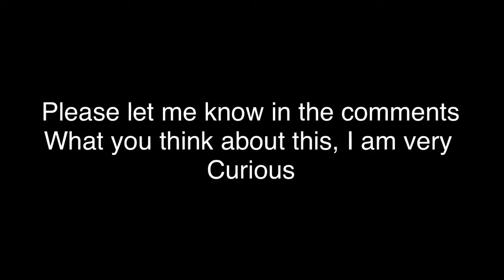Playing Lsb2 On iPad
Star wars: lightsaber battles ii is a game on roblox that consists of dueling players with lightsabers in a battle. you can unlock various force powers such as force lightning, force choke, force freeze and of course force push. theres not that much to do besides dueling, but on this channel ive done many things ranging from tutorials of lightsaber battles 2, glitches in lightsaber battles ii, HACKS in lightsaber battles 2 and much more. (that is if you watch the other videos) make sure to like and subscribe if you like content similar to lightsaber battles 2 or this and also drop a like aswell!

and yes this is to exploit the algorithm